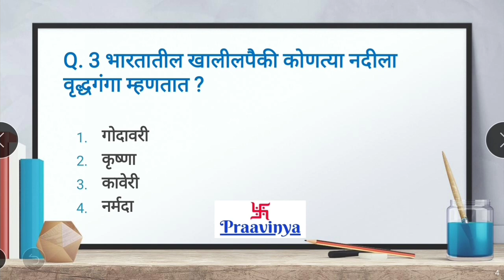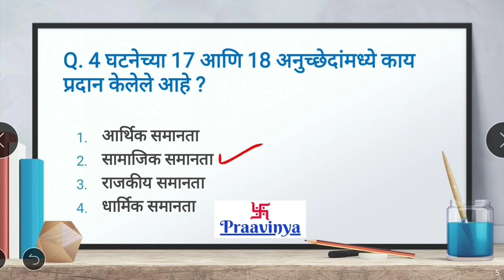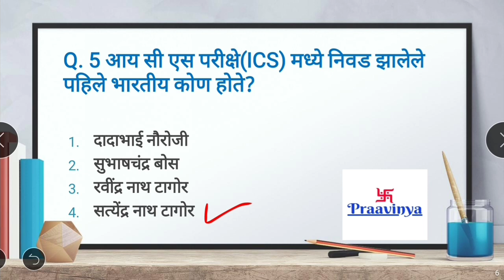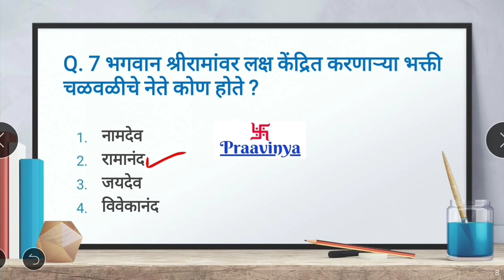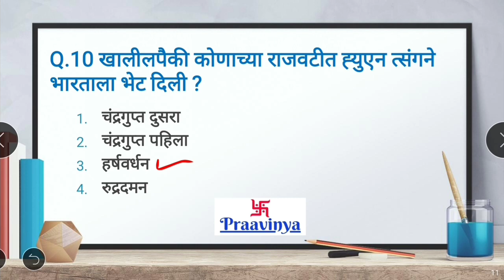Talathi Bharti 2023 Important Questions & Answers Set 7 | तलाठी भरती महत्त्वपूर्ण प्रश्नसंच